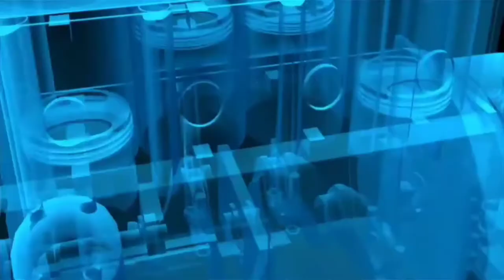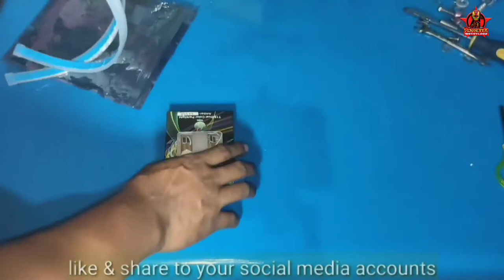T15 signal light dual contact & daytime running light installation - Shogun Pro | DIY how to wirings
𝙑𝙡𝙤𝙜#30: T15 signal light dual contact & daytime running light installation - Shogun Pro | DIY how to wirings